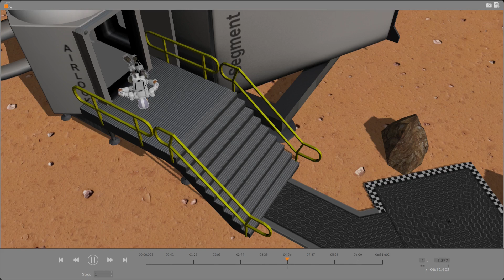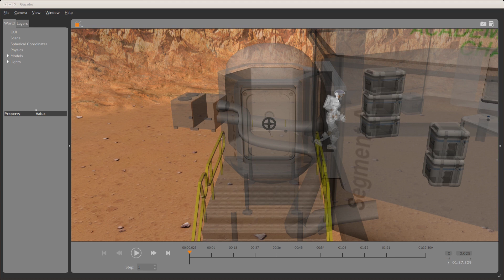run2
This is Run 2. It was a good run except the robot bumped the door at 3.3 and fell. Although maybe the funny flooring caused it to fall? It made it through the door after a re-harness.